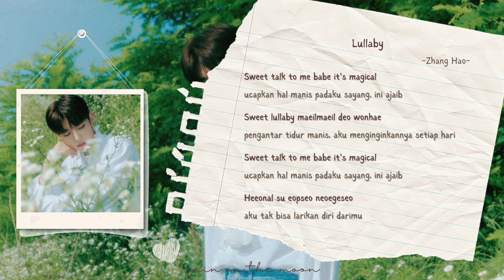Zhang Hao (장하오) 'ZEROBASEONE (제로베이스원)' - Lullaby 'COVER: GOT7' [ROM/INDO/ENG CC]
Lyric & Translate: Rain on the Moon
MBC RADIO COVER